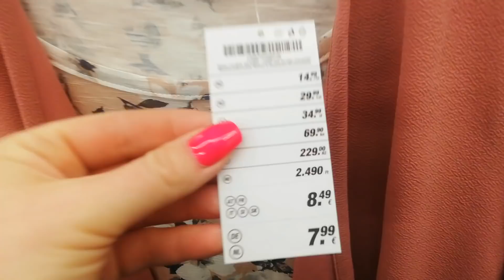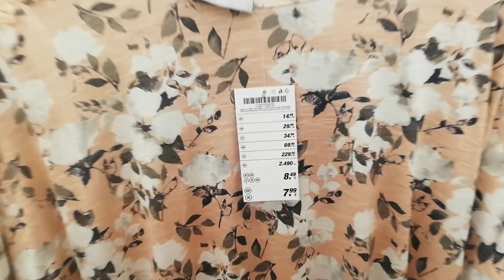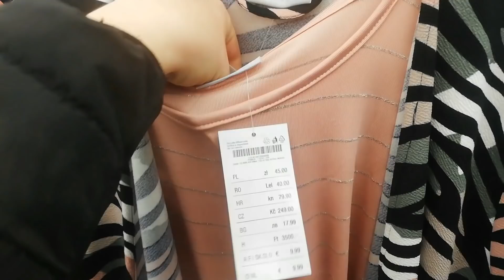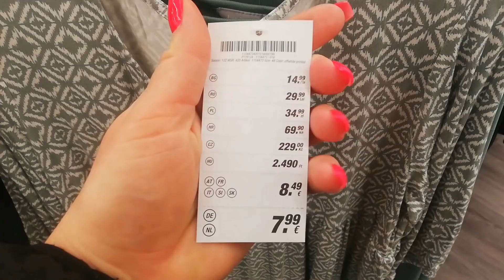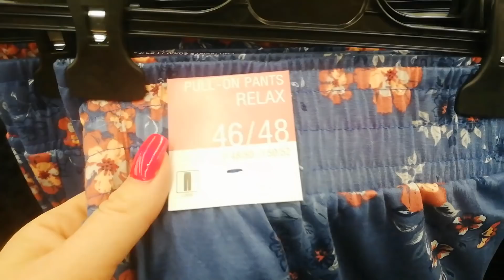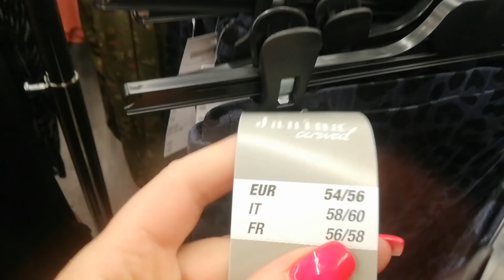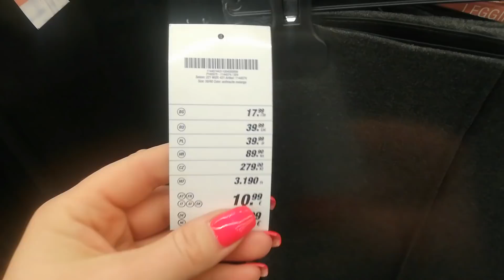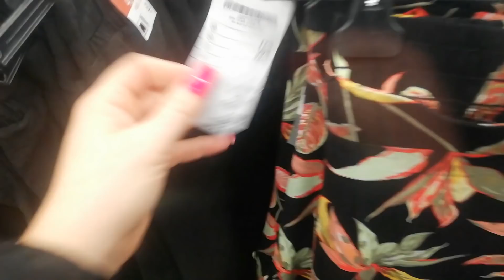KIK🔥DUŻE ROZMIARY DO 60😍😍😍OGROMNY NOWY PRZEGLĄD PÓŁEK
Hej mam na imię Sylwia i witam was na  przeglądzie w KIKU . Życzę wam miłego oglądania😘

🏠📫 ADRES :zapytaj 🎁

MÓJ INSTAGRAM:🔔
crazymom168

@Crazy mom